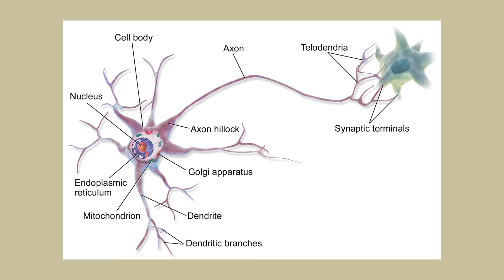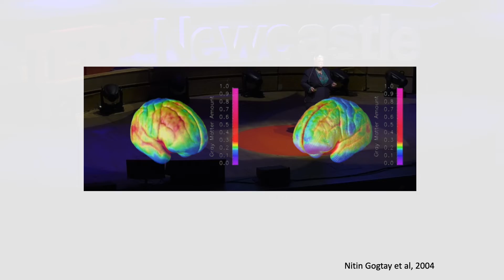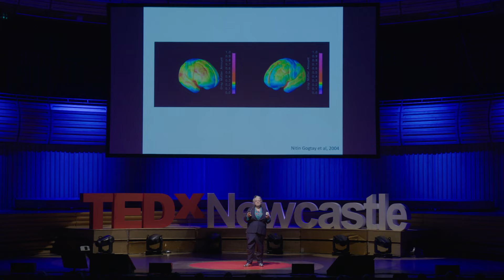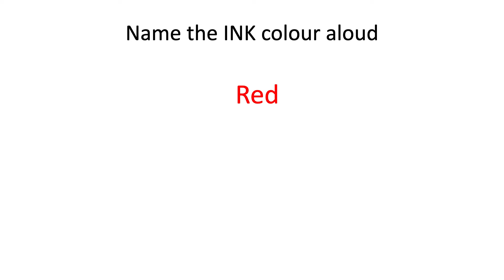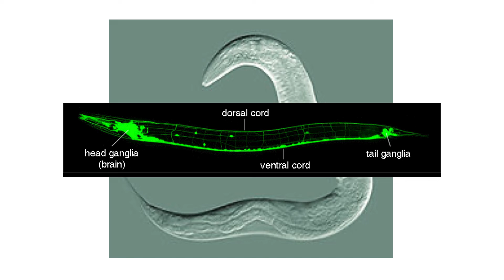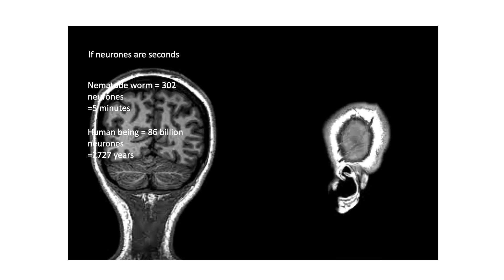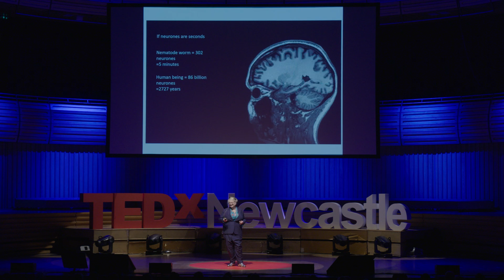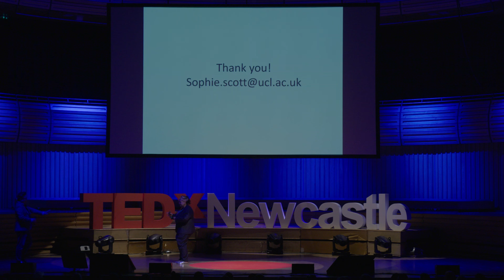This Talk is Literally Brain Science! | Sophie Scott | TEDxNewcastle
Sophie’s talk outlines the extraordinary properties of brains, their evolution and their processing abilities. She discusses how form and function interact between brains, bodies and behaviour across a range of animals, before addressing some of the unique capabilities of the human brain. Professor Sophie Scott CBE is Director of the Institute for Cognitive Neuroscience at University College London . She studies the neurobiology of human vocal communication, from speech and sound to social interactions and non verbal emotional expressions, such as laughter.

Sophie gave the Royal Institution Christmas lectures in 2017, and was awarded the Michael Faraday prize by the Royal Society in 2021. Her TED Talks have attracted over 6 million views online. This talk was given at a TEDx event using the TED conference format but independently organized by a local community.